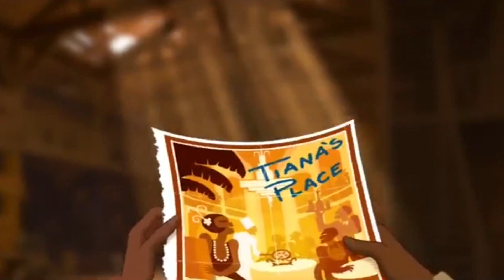THE PRINCESS AND THE FROG || A Disney 365 Review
We are wrapping up with our 2D animated films with The Princess and the Frog.

Hey Everyone, I've been inspired to start another new series. This one will last the entire year, I know I'm insane. I wanted to take a look back on a lot of the films Disney has created and produced as well as some of the films the studios that Disney has bought out or freshly created. It's going to be a long journey but an important one as well as exciting! I hope you guys enjoy coming along with me as we discover some classics as well as revisit some favorites together and learn from each other.